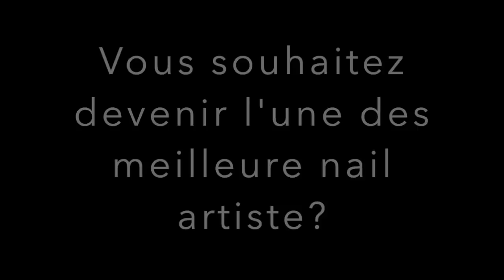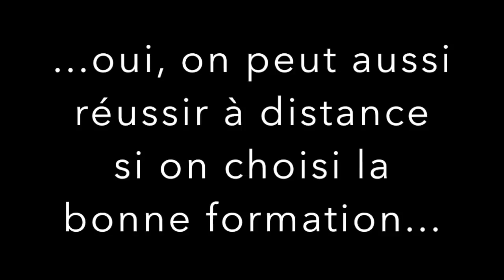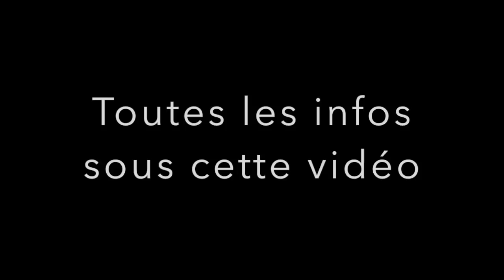POSE GEL UV+RÉPARATION/Remplissage sur ma mauvaise main I En temps réel IPartie 1/2I Formation Yo